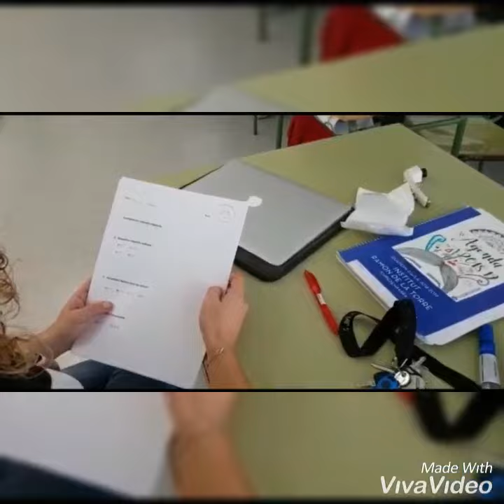4rt ESO A calendari d'advent 18 Esforç